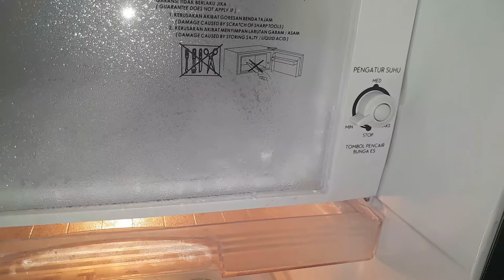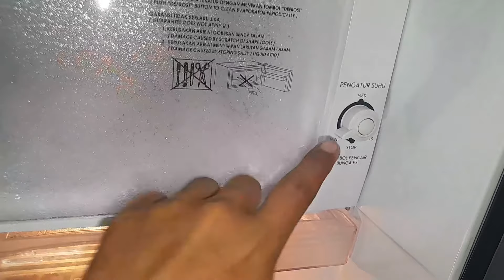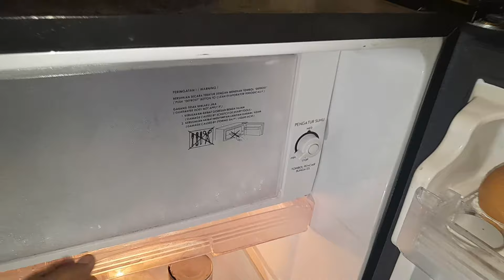PENYEBAB KULKAS 1 PINTU BERAIR DI LACI FRESH ROOM ‼️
Pernah ngalamin bagian fresh room berair?.
Pasti sangat mengganggu sekali saat menyimpan makanan dibagian tersebut.
Nah, di video kali ini saya memaparkan penyebab berair dibagian fresh room. Serta solusi supaya tidak berair. Tonton sampai selesai yaaa. Salam